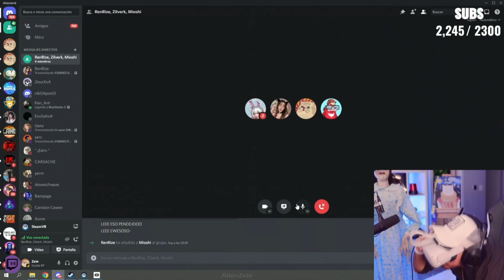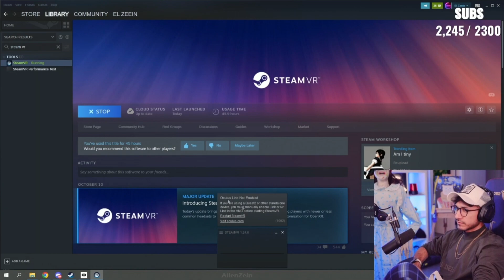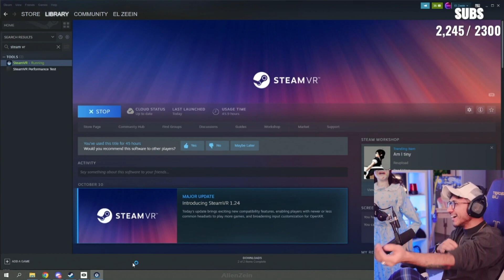Zilverk desea ir al cumpleaños de Zein con una condición... - Zein se delata solo🤣